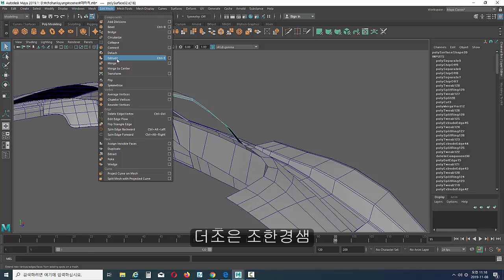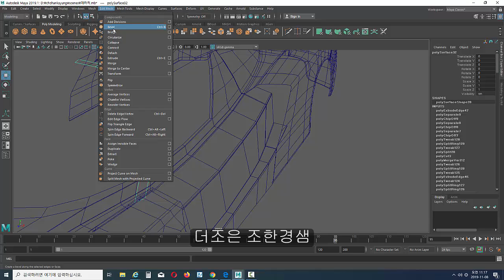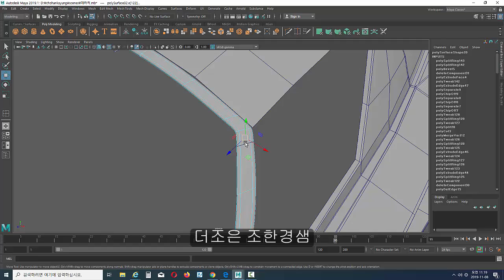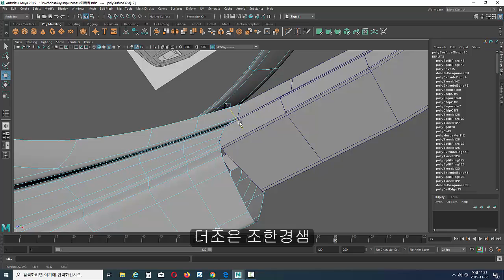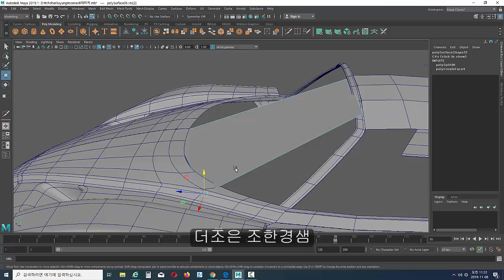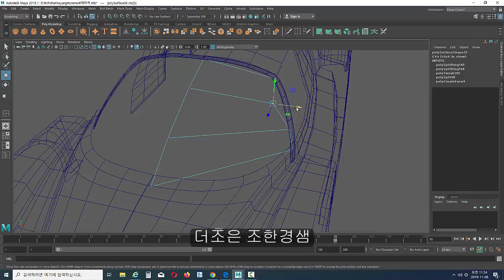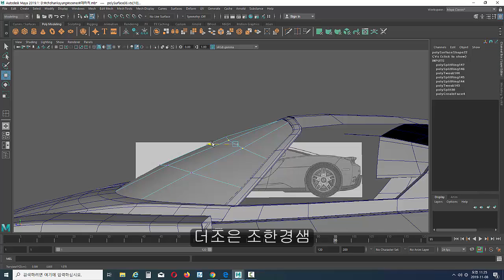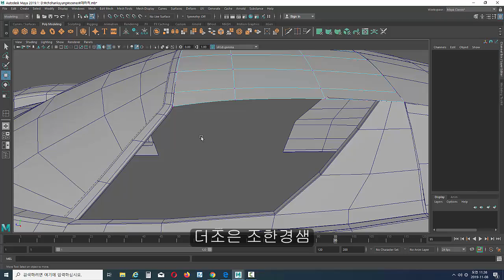Enzo Ferrari front glass